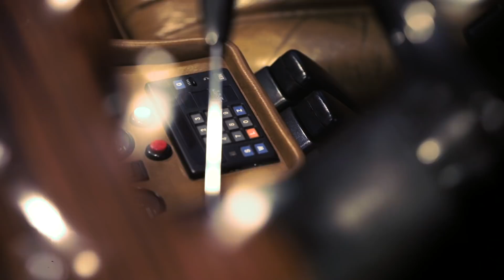Best of Benz – Top 5 Luxury Cars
Welcome to “Best of Benz”. Find out why our list has melted so many hearts of our fans over the years and imagine what you would do if you owned a model.

“Best of Benz” is regularly featuring the most surprising, entertaining or fun facts from the Mercedes-Benz universe.